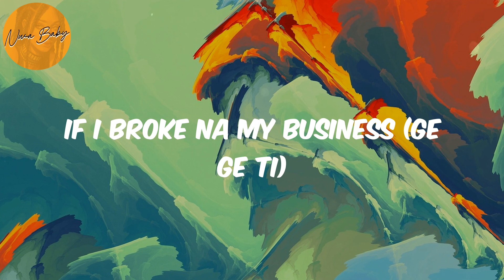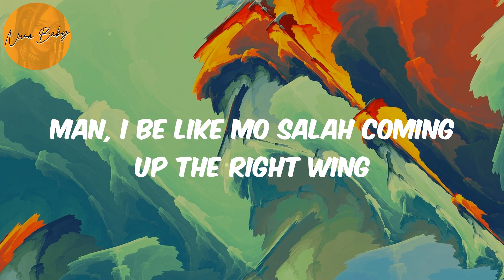Finesse (Lyrics) - Pheelz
Lyrics Finesse:
(Hm)
Nice, nice, nice, nice
Mad
Ahh, finesse
Oohh
Ridimakulayo (Rii)

Pheelz, Finesse, Finesse lyrics , afronation, afro-pop, afrobeat, african music, nigerian music, south african music, amapiano, afro-fusion, highlife